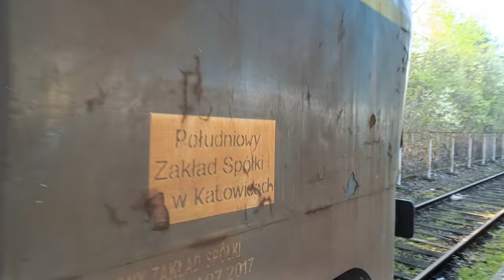Pociągi o poranku na stacji Tychy Koleje Dolnośląskie na Śląskich torach IC, EIP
W dzisiejszym odcinku relacja z dworca w Tychach i stacji Tychy Żwaków. Przejazdy pociągów Kolei Śląskich IC EIP 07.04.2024
Pozdrawiamy @kolejeslaskie112